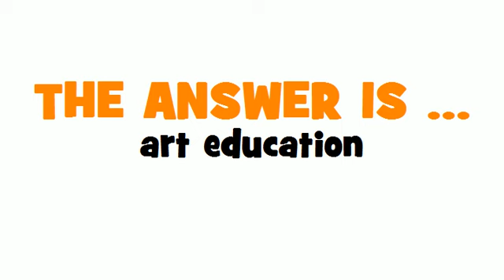GERMAN TRANSLATION QUIZ = Kunsterziehung